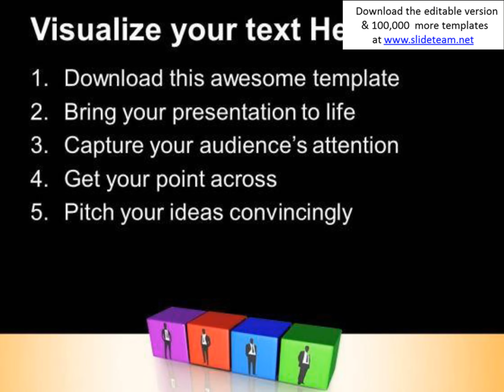business block teamwork powerpoint templates and powerpoint themes 0812